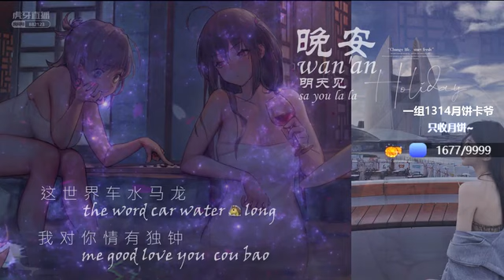CHINA ASMR【煮面】虎牙 众乐抱抱er 2021 09 23 夜里唯一的乌托邦 2